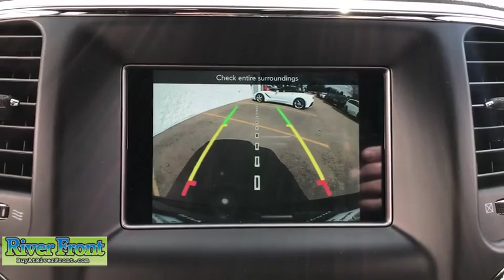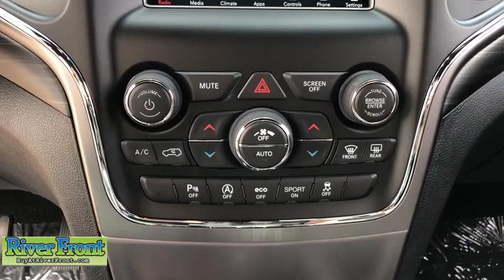2020 Jeep Grand Cherokee St. Charles, Aurora, Glendale Heights, Naperville, North Aurora, IL 20108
Diamond Black New 2020 Jeep Grand Cherokee available in North Aurora, Illinois at RiverFront CDJR. Servicing the St. Charles, Aurora, Glendale Heights, Naperville, IL area.
2020 Jeep Grand Cherokee Upland Edition - Stock#: 20108 - VIN#: 1C4RJFAG8LC139069

Diamond Black 2020 Jeep Grand Cherokee Upland Edition 4WD 8-Speed Automatic 3.6L V6 24V VVT 4WD, ABS brakes, Compass, Electronic Stability Control, Front dual zone A/C, Heated door mirrors, Illuminated entry, Low tire pressure warning, ParkView Rear Back-Up Camera, Remote keyless entry, Traction control.